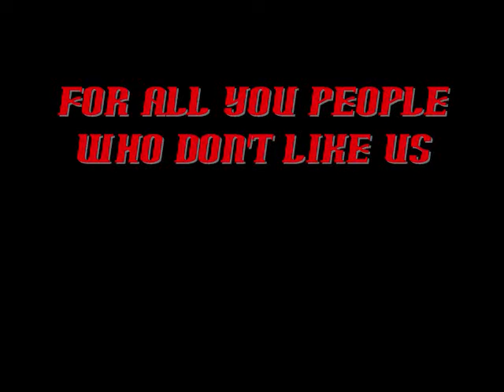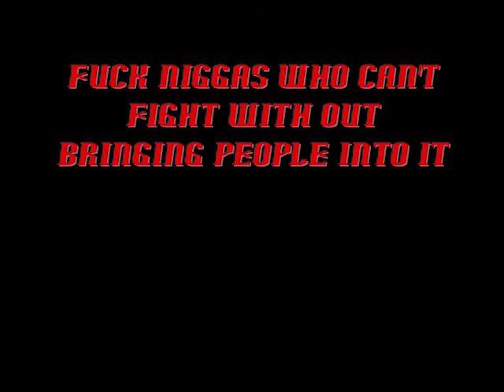My Crew and My story (Picture Slide show to the song Homies)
Just pictures of my homies and some of the pictures go along and tell a story bout our shit